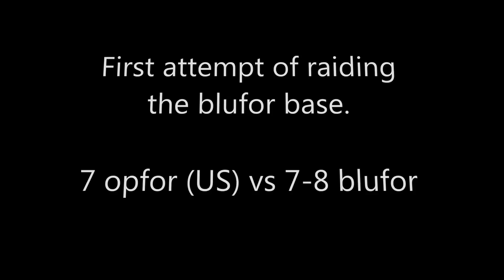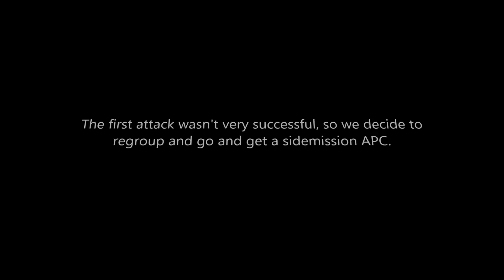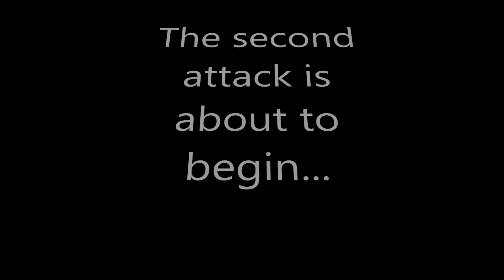Wasteland: Opfor vs Blufor: Massive Attack! Part.1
Here's part 1 of the massive attack we did on 404games wasteland last night. We were 10-12 guys in OPFOR that was working together trying to take blufor out. We had several fights, but this was the best one. Part 1!

404Games - Wasteland